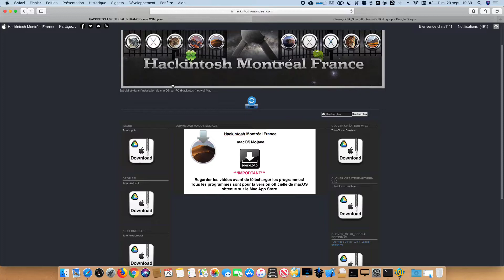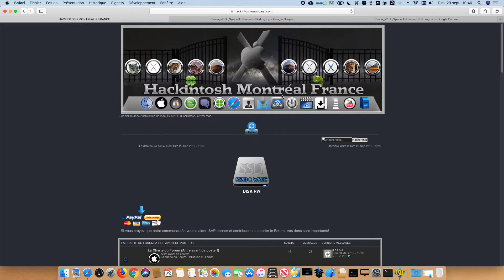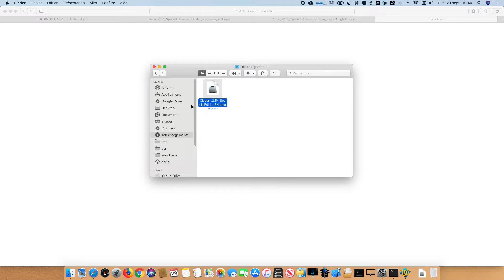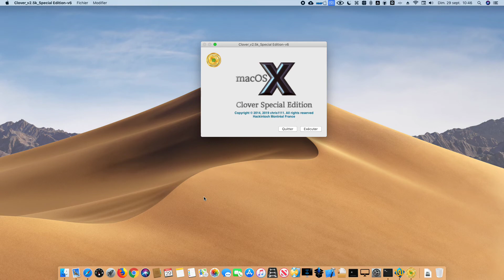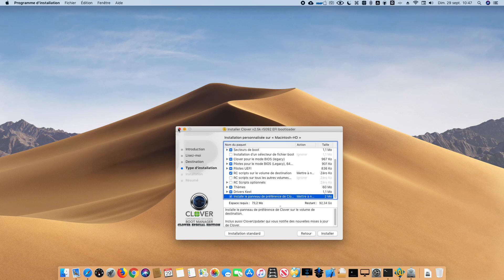Update Clover v2 5k SpecialEdition